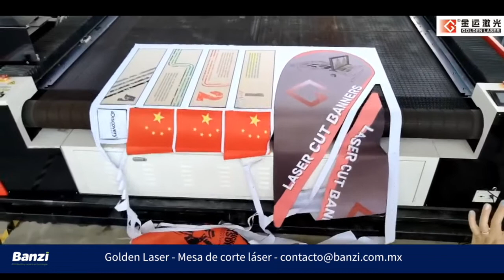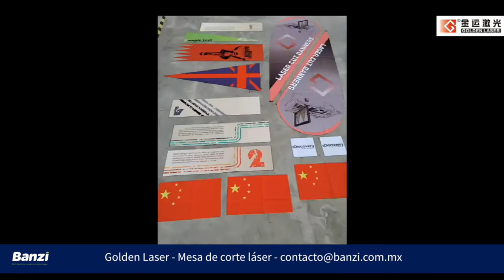Golden Laser Mesa de corte láser de alta productividad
Mesa de corte láser para display, ideal para corte de textiles publicitarios.
Sistema automatizado de registro.

LASER TYPE  Hermetic and detached CO2 laser tube
LASER POWER 150w/275W/600W RF tube
CUTTING AREA 2300 x 2300 mm o 3000 x 3000 mm
CUTTING TABLE  Absorbing conveyor working table
CUTTING SPEED  0 - 1,200 mm/s, accelerated speed: 8, 000mm/sPRECISION  +- 0.05mm
MOVING SYSTEM Offline mode Servo motor
POWER SUPPLY  AC 220V + 5% / 50Hz
FILE FORMATS  AI, BMP, PLT, DXF, DST
CERTIFICATIONS  ROHS, CE, FDA